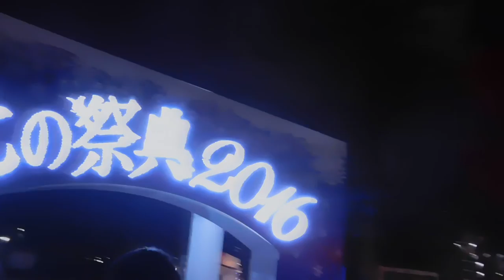DSCN0026クリスマス20161210光の祭典2016元渕江公園 を歩いてみた